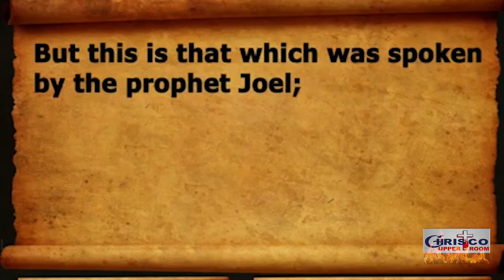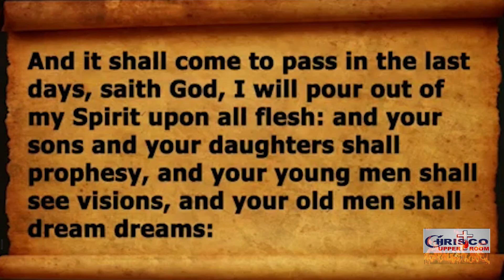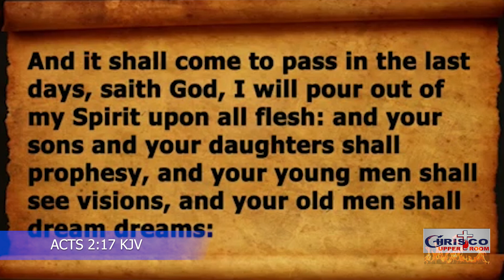Pastor Kato: Message on REVIVAL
Revival is here! Prepare your hearts for a great move of God. It is time!